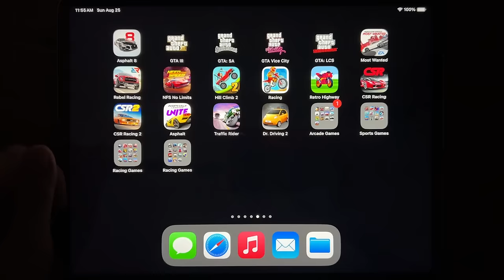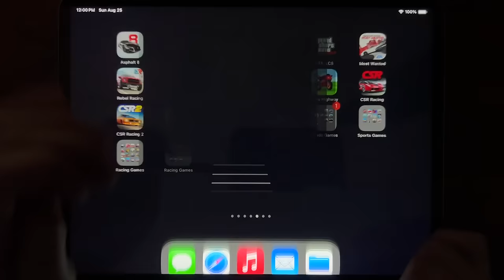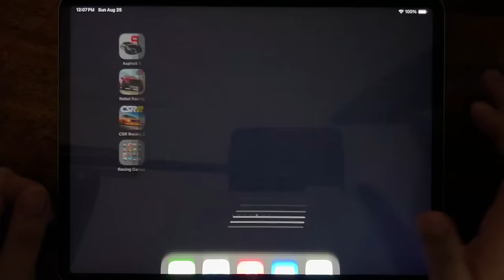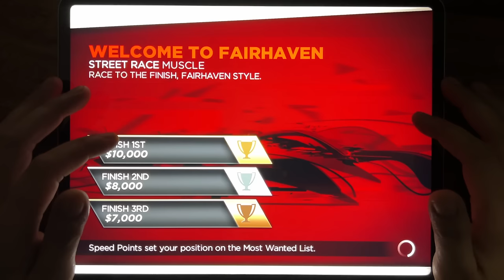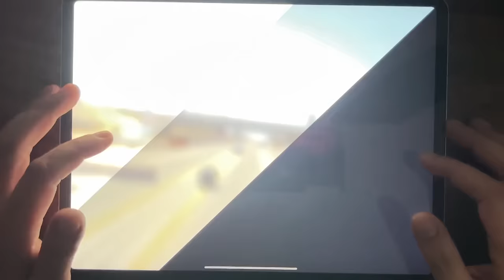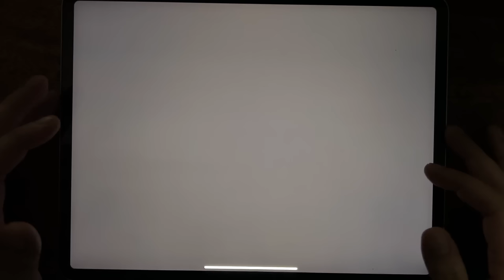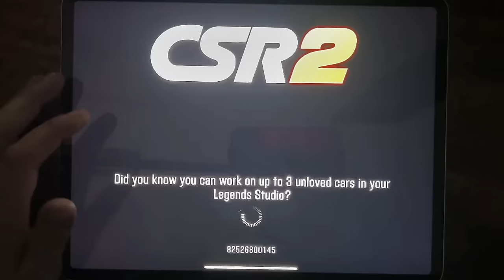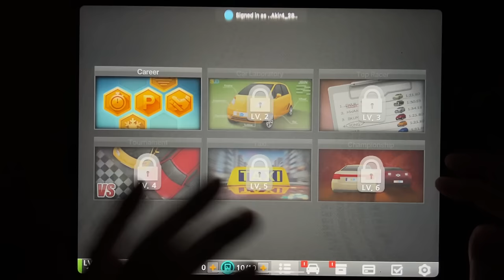Asphalt 8, GTA III, GTA: SA, GTA Vice City, GTA: LCS, Most Wanted, Rebel Racing, NFS No Limits...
Asphalt 8, GTA III, GTA: SA, GTA Vice City, GTA: LCS, Most Wanted, Rebel Racing, NFS No Limits, Hill Climb 2, Racing, retro Highway, CSR Racing, CSR Racing 2, Asphalt 9, Traffic Rider, Dr. Driving 2